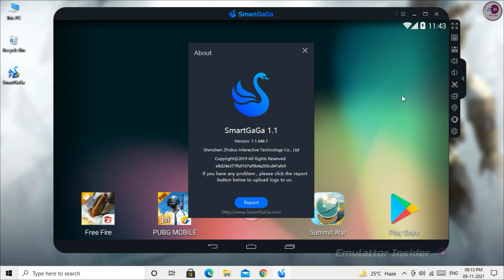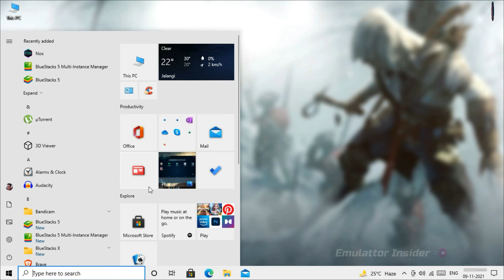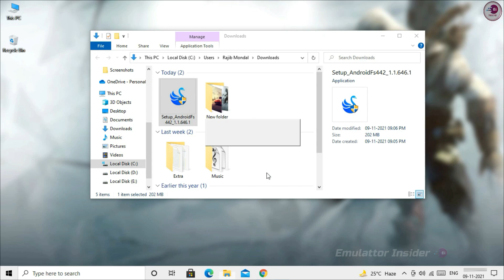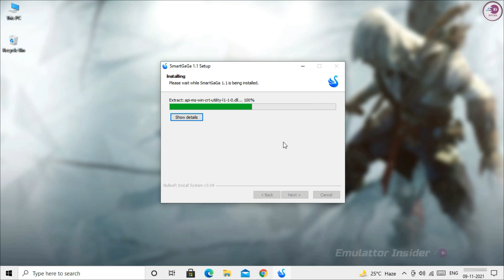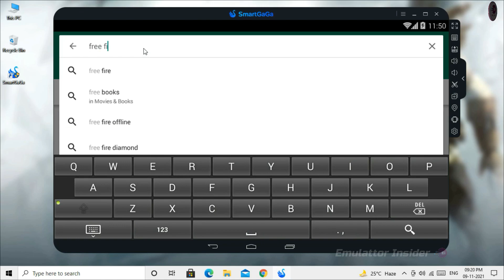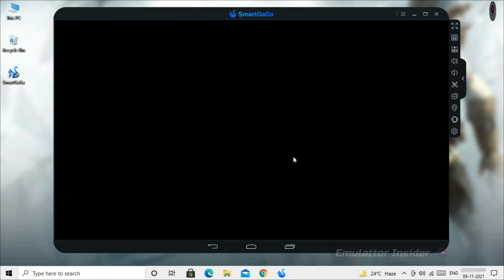SmartGaGa Official Version Emulator - No Auto Back, No Blue Screen, No Black Screen.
SmartGaGa Official Version 4.4.2 - Best Version Emulator For Low - End PC, Play Free Fire Without Any Error, No Auto Back, No Blue Screen, No Black Screen Fix All Problem.

Music Used In This Video:

• Video Highlights
00:00 Intro
00:10 Introducation
01:02 Please Subscribe
01:14 This PC Specifications
01:29 How To Download Smartgaga Official Version
02:44 Smartgaga Installation Process
03:26 Smartgaga Setup
03:58 Free Fire Install
04:51 Free Fire Gameplay
07:39 Outro